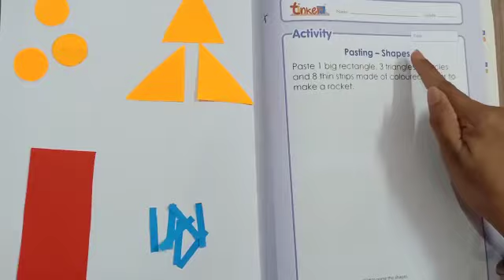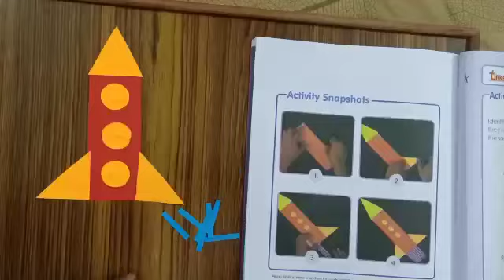UKG Maths || Topic- Pasting shapes activity